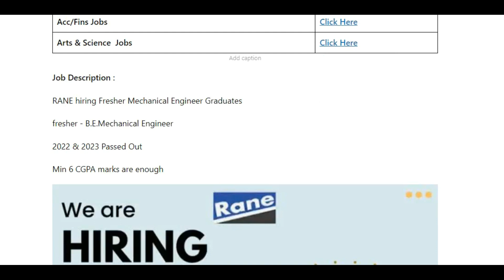Good News for Low-Grade Pass Out Candidates Mechanical Engineer Openings in RANE Company In Chennai